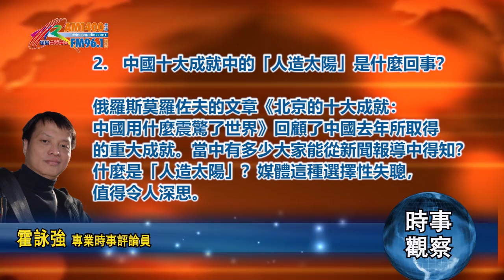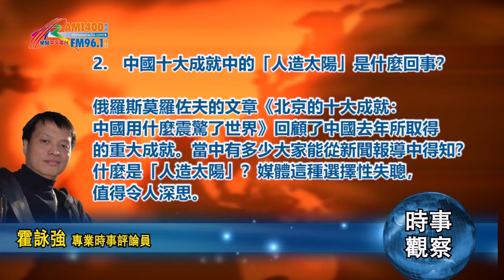02132019時事觀察 第2節：霍詠強--中國十大成就中的「人造太陽」是什麼回事？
20190213 霍詠強

2. 十大成就中的「人造太陽」是什麼回事？

俄羅斯的自由網媒在2月11日刊登了莫羅佐夫的文章，題為《北京的十大成就：2018，中國用什麼震驚了世界》。文章稱，中國人迎來了農曆新年，送舊迎新，大家也應該回顧一下中國在去年所取得的最重大成就。當中有多少大家能從新聞報導中得知？這種選擇性失聰，值得令人深思。

莫羅佐夫提到的十大成就如下：

1. 嫦娥四號月背著陸
嫦娥四號於2018年12月8日發射升空，今年1月3日，成功實現人類歷史上首次月球背面艾特肯盆地內的預選區內著陸，當日也放出了玉兔二號巡視器開始了月背表面的探索之旅，借助「鵲橋」中繼衛星，嫦娥四號著陸器跟玉兔二號巡視器順利進行了互拍，任務取得圓滿成功。

2. 北斗衛星導航系統開始提供全球服務
2018年底，北斗衛星導航系統在軌的服務衛星數量已高達33顆，按計劃完成了高密度導航網。未來兩年，還將發射11個北斗三號和1個北斗二號衛星，提升系統的服務性能。目前，北斗的全球定位精度可達10米，亞太地區定位精度5米，測速精度為每秒0.2米。

3. 全球最長的跨海大橋開通
2018年10月24日，這條長達55公里，全球最長的跨海通道，連接香港、珠海和澳門的跨海交通走廊正式通車，將橋樑、島嶼與隧道連成一體的通道。從前期設計到最終竣工，一共用了14年時間，並且標記了未來大灣區經濟圈的整合工作。

4. 國產航母完成第三次海試
2018年10月28日，完全由中國本土設計和建造的首艘航母完成了它的第三次海試，這意味著北京已經掌握了製造中型及大型航母的技術。航母長約315米、最大寬度約75米、排水量約為5萬噸，它可以搭載36架殲-15戰機，根據不同作戰任務攜帶多型空對空、空對地導彈以及精制炸彈等。

5. 全球首例複製獼猴的誕生
2018年1月，中國科學院神經科學研究所非人靈長類平台負責人孫強帶領他的團隊，經過5年的不懈努力，終於攻克了靈長類軀體細胞複製這一技術難題。「中中」和「華華」成為利用複製技術誕生的長尾獼猴的世界首例。

6. 首顆X光天文衛星正式使用
2018年1月30日，中國航天局宣布，中國首顆X光天文衛星「慧眼」經過7個月的在軌測試，已經能夠正式投入使用。將對銀河系內的黑洞和中子星進行觀測，提供更多的信息與數據，幫助人類揭開黑洞演化、中子星強磁場等天文現象的謎團。

7 全球最大的水陸兩棲飛機試飛
2018年10月1日，中國自主研發的「鯤龍」AG600成功完成了水上首飛起降，它的機身長37米、高12米、平均飛行時速555公里，這是世界在研制的最大水陸兩用飛機，並且能在20秒內汲水12噸，能夠滿足物資運輸、森林滅火、水上救援等多種需求。

8. 自主建造的極地破冰船下水
2018年9月10日，中國第一艘自主建造的極地科學考察破冰船「雪龍2」號下水。它可以利用船頭和船尾的強大推進裝置，完成雙向破冰，排水量為1.3萬噸、搭載4500噸物資，能在冰厚1.5米的環境中連續破冰航行，從而直接提升中國在極地考察的效率。至於雪龍號，中國第三代極地破冰考察船，是由烏克蘭赫爾松船廠在1993年，按照中國需求完成改造的一艘白令級破冰船，算算已是四分一世紀前的事情，自主不易呀！

9. 成功發射遙感衛星
2018年5月9日，中國在太原衛星發射中心成功發射了高分五號遙感衛星，這是世界首顆實現對大氣和陸地全譜段綜合觀測的衛星。高分五號能夠有效地監測區域大氣污染以及陸表生態環境。

10. 熱核聚變反應堆創下世界紀錄
2018年11月12日，中國的「人造太陽」即第 4 代的核聚變實驗裝置，全超導托卡馬克大科學裝置 Experimental Advanced Superconducting Tokamak (EAST) 的總加熱功率超過10兆瓦、實現了攝氏1億度離子體運行。這一溫度相當於太陽中心溫度的5倍多。它維持了10秒，創下了全球紀錄。中國為熱核聚變進程的研究、清潔能源的開發作出了巨大貢獻。這讓人想起在電影「流浪地球」中那一萬座地球推進器。

中國的「人造太陽」能夠讓海水中的氘（刀）以及氚（川），即氫的同位素，在極高溫下像真正太陽一般發生核聚變，提供能源。如中國在未來能夠建造一座核聚變電站，只需要從海水提取 304kg 的氘就能產出 1,000 兆瓦的電力。

核聚變所面臨的難題仍是能進行反應的反應爐，1950 年代開始，科學家使用一種名為托卡馬克（tokamak，又稱環磁機）的環狀機器，藉由磁場來累積核聚變反應的環境。EAST 是中國科學院等離子體物理研究所在中國安徽合肥市建設的托卡馬克裝置，屬於中國國家「九五」重大科學工程，是世界上第一個非圓截面全超導托卡馬克，

2006年9月，EAST首次成功放電。2016年1月28日，EAST成功實現了電子溫度超過5千萬度、持續時間達102秒的超高溫長脈衝等離子體放電，當時已經是國際托卡馬克實驗裝置上電子溫度達到5千萬度持續時間最長的等離子體放電紀錄。

EAST的終極目標為1億度與1000秒，欲達此目標，仍需克服很多科學與技術問題。利用核聚變提供便宜又乾淨的電力一直是個遙遠的夢，不少專家曾經認為還需要50年。不過現在看來，核能物理學家變得越來越有信心了，中國對熱核聚變作出重大貢獻，夢想再不遙遠。